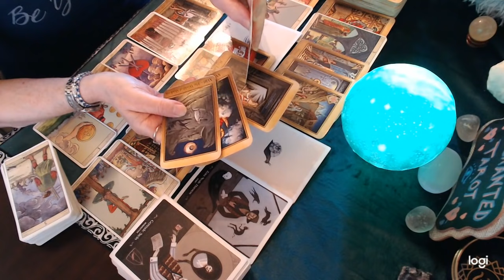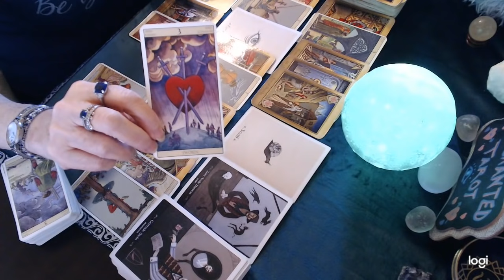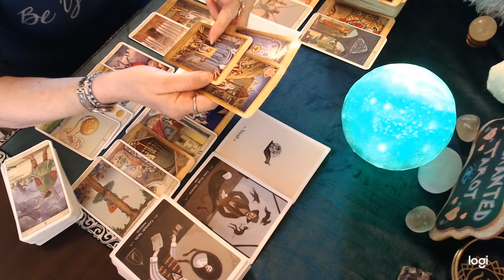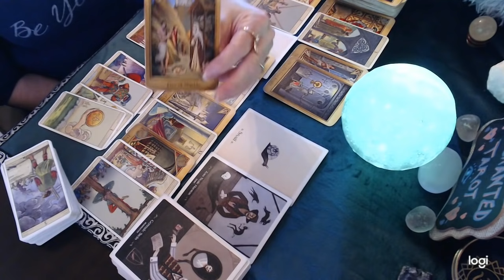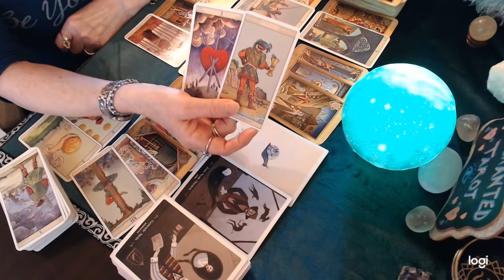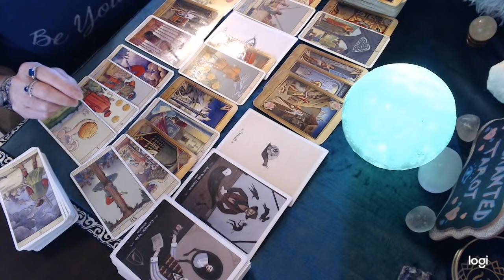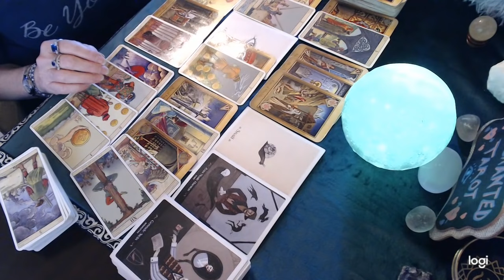Sagittarius July 2021 🔮 They know they were wrong! The problem is, admitting it to you...